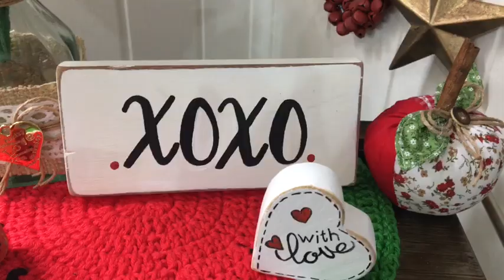Minha inspiração do dia dos namorados 2019!!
Mesa dia dos namorados e pinturas que fiz para decoração da minha casa...